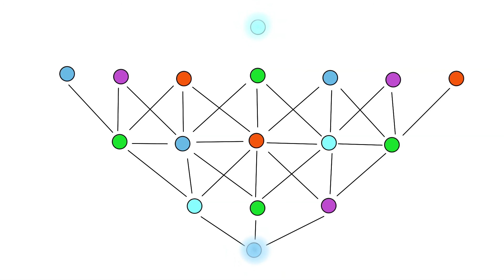Imagine Capítulo 11 - Parte 03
Atrasei um pouco porquê as coisas aqui estão um pouco corridas. =/
Mas estão em um sentido de corridas para melhor. A próxima parte será a última do capítulo 11. Até lá pessoas, e fiquem na paz.
Obs: Animação feita no RoughAnimator, desenhos feito no Medibang.